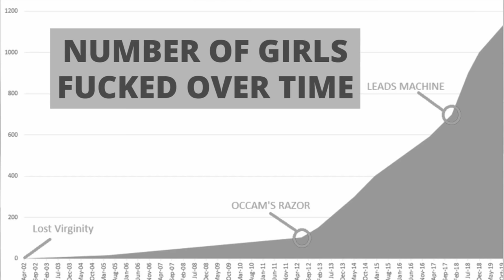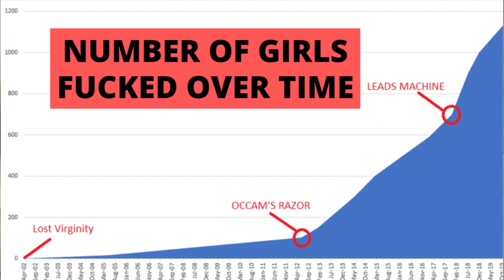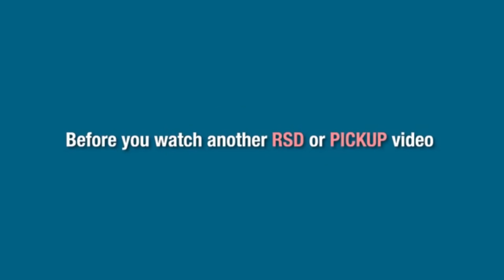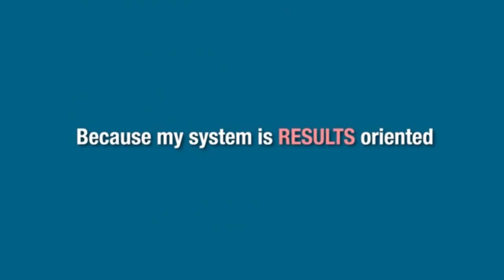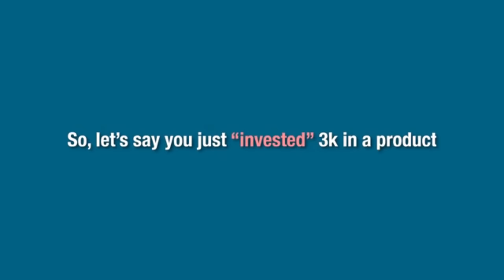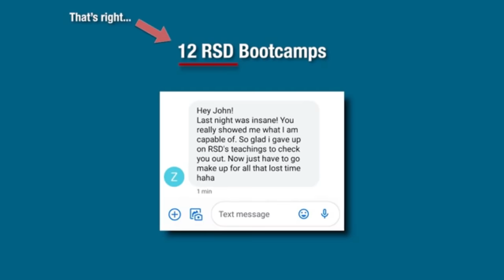The Typical State of Men in the Seduction & Pickup Community (And How to Change For the Better!)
Dating coach shares his thoughts on the current state of affairs in the dating industry